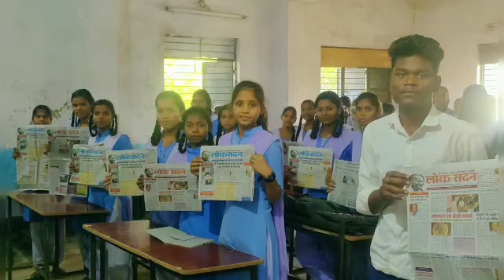महात्मा गांधी और प्रधानमंत्री नरेंद्रमोदी पर आदर्श शिक्षक गीता जी का motivational संदेश छत्तीसगढ़